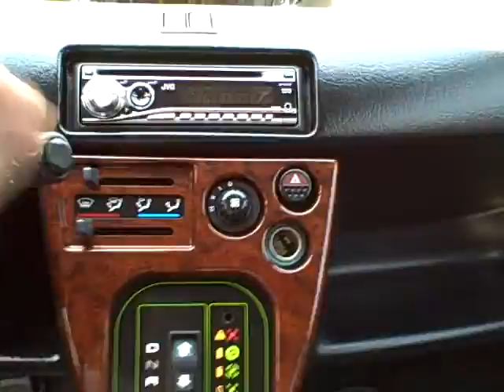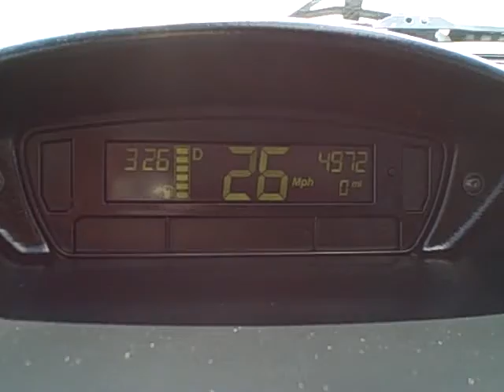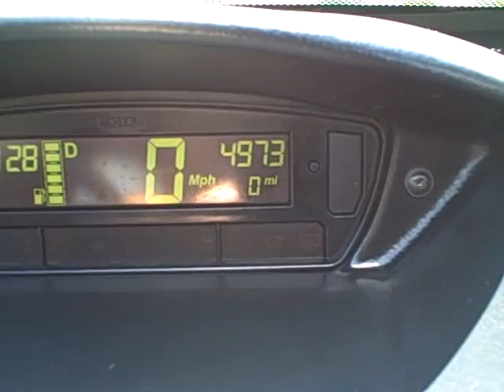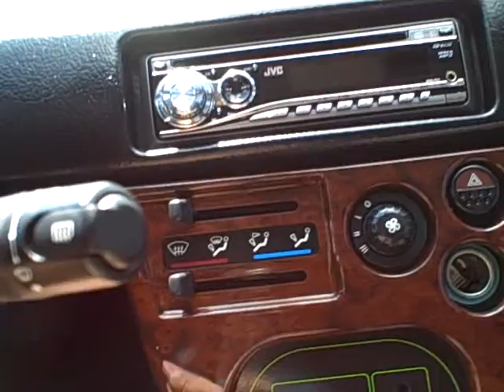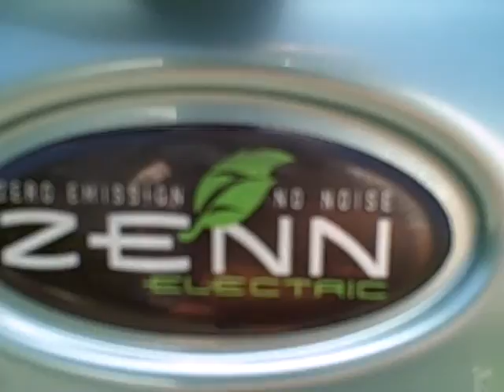2007 ZENN Electric Car - LSV - NEW AGM Batteries - Very Nice!!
Street legal Low Speed Vehicle, clear title. Can drive on streets with posted limit of 35MPH or less. Brand New Maintenance free AGM batteries. Tinted windows. Fresh Detail.
Very nice car for in the city use.